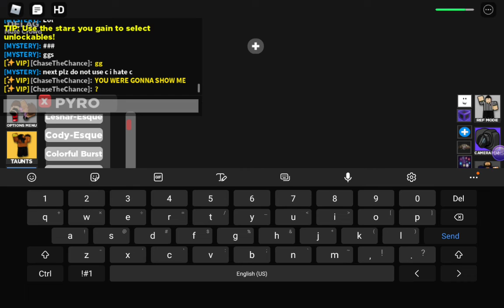i beat a toxic snd invisible rey